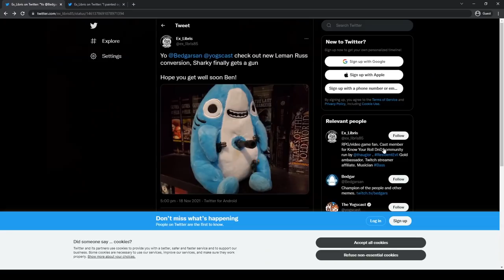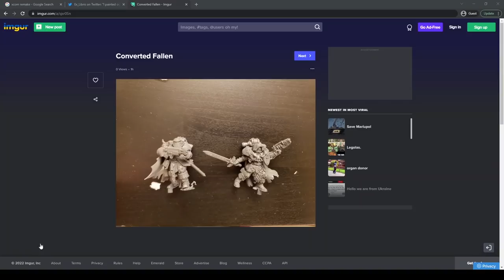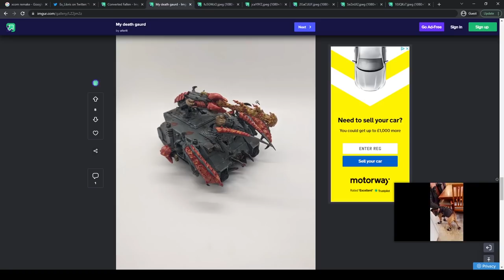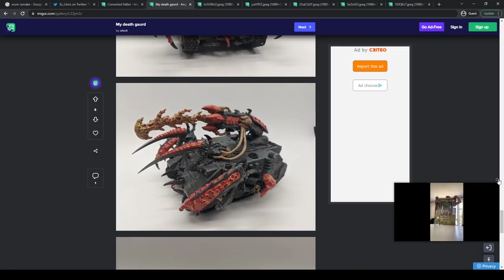Phoenix Point #6 | Ben Saves The World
If you want to catch the videos live, check out Ben's twitch channel